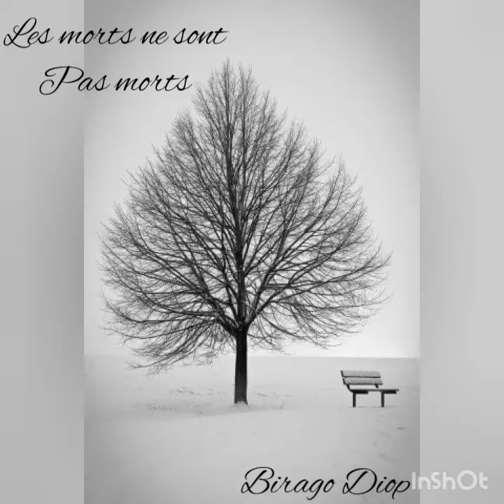PRIER AVEC KATIA. Les morts ne sont pas morts